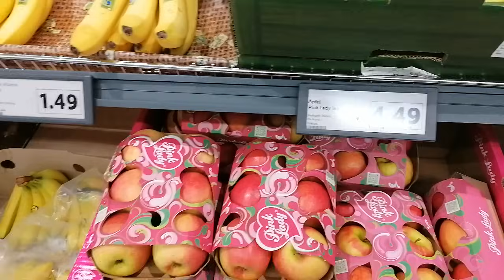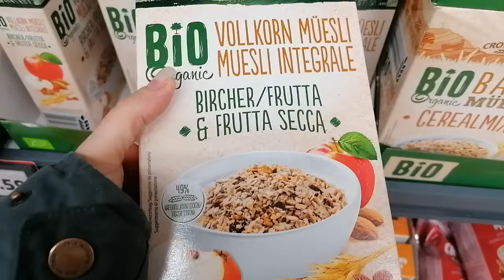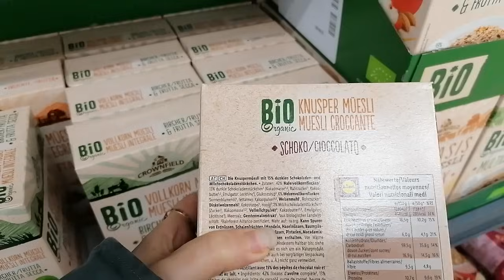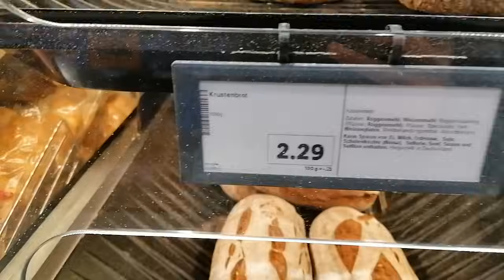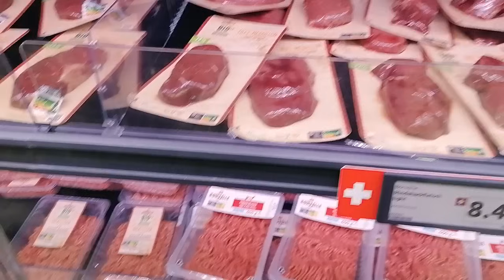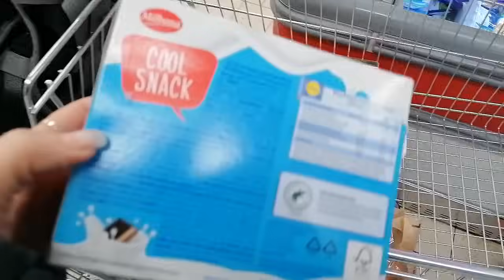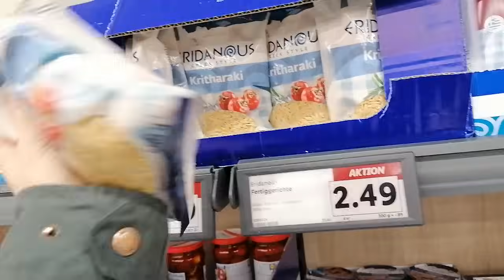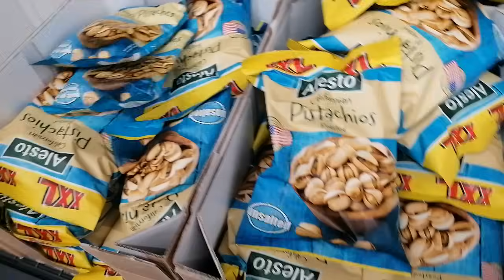Supermarket Haul XXXXXL LIDL αλλα Ελβετικά 🤩 | Iroukos Rocker Shopping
Όσοι θέλουν να στηρίξουν το κανάλι, μπορούν να κάνουν μια κατάθεση εδώ